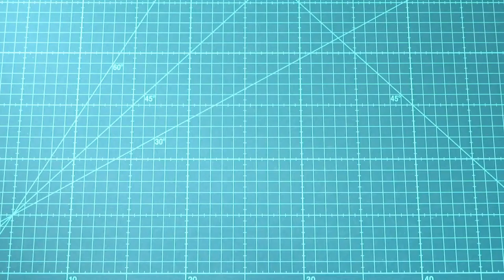Small Business Product Launch in TOKYO | Handmade Corgi Pouch🐶 | Sewing ASMR | Studio Vlog #1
Hi! I am Aya living in Tokyo.
I am the owner of librairie -handmade pouch, bag and scrunchie shop.
Thank you for joining me on this small business adventure :)

If you liked this video, please give me a thumbs-up :)